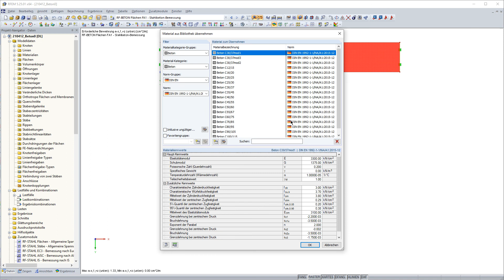FAQ 004979 | Ich erhalte die Meldung, dass mein Material den Anforderungen der aktuellen Norm ...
Frage: Ich erhalte die Meldung, dass mein Material den Anforderungen der aktuellen Norm nicht entspricht. Wie kann ich dies korrigieren?

Antwort:
Sie können generell eigene Materialien erstellen und auch verwenden.
Bei den Eingaben in der Materialbibliothek ist jedoch darauf zu achten, dass diese auch in den Zusatzmodulen verwendet werden können. Das spezifische Gewicht hat hierbei einen Einfluss in der Bemessung und auch dort vorhandene Formeln.

Wenn Sie beim Erstellen des benutzerdefinierten Materials das spezifische Gewicht auf 0 setzen, so können Sie dieses Material nicht im Zusatzmodul bemessen.

Das spezifische Gewicht des Materials sollte beim Erstellen z.B. nur bei Leichtbeton unmittelbar in der Materialbibliothek angepasst werden. Wenn Sie das spezifische Gewicht und somit das Eigengewicht nicht als Lasten berücksichtigen wollen, so können Sie dies im Dialog Material bearbeiten auf 0 setzen.